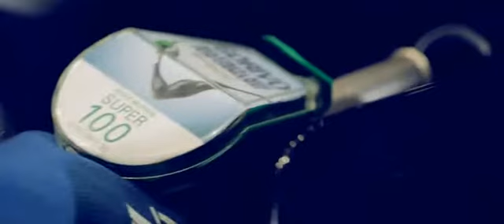Ceca Da raskinem sa njom